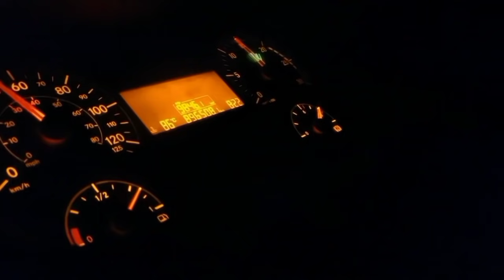[VLOG] MANCAL JATAH PINGGIR HM - 041 TORMENTA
Perjalanan jauh yang di isi dengan kebersamaan pasti akan terasa singkat dan menyenangkan.

Karna petualangan bersama sahabat selalu menyenangkan, saat itulah kebersamaan kita dikeluarkan secara maksimal..

Happy Nice Weekend Pamiarsaaah.. 🥰🥳